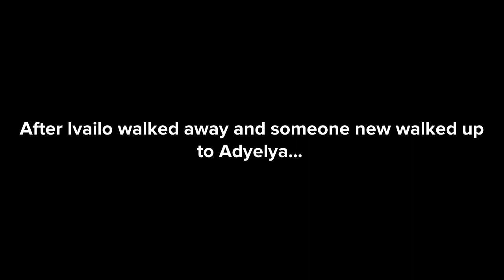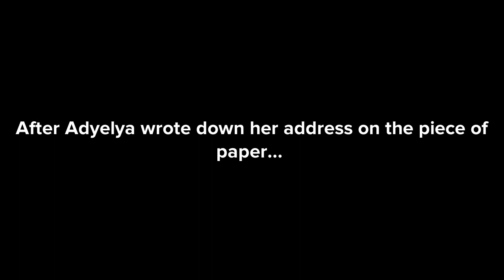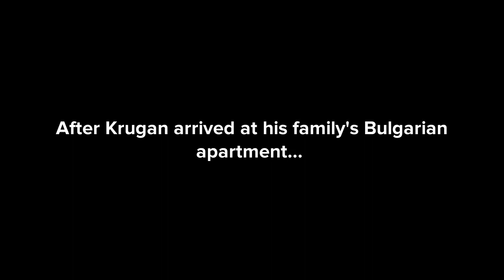Slavic Love - Part #1: A Day At The Festival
Characters
Adyelya Kostadinova
Ivailo Kostadinov
Krugan Dolgorukov
Tanya Kostadinova
Natashia Dolgorukova